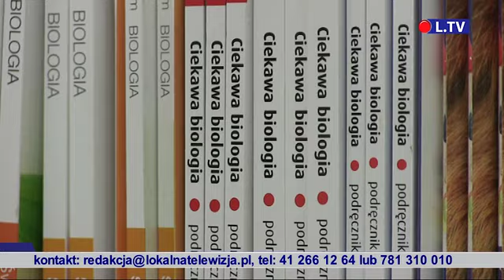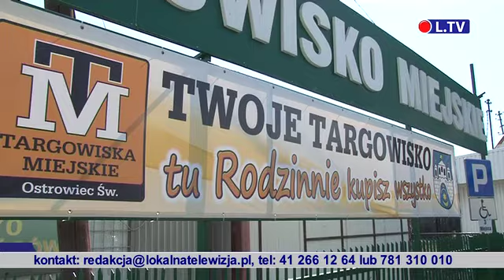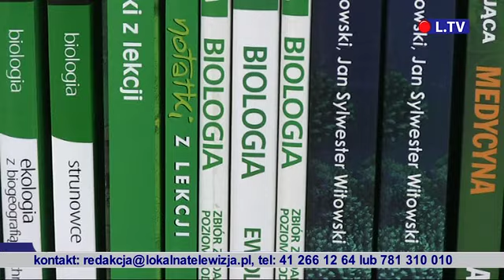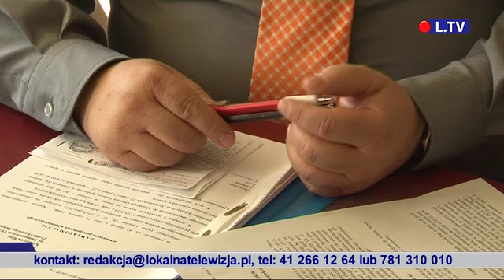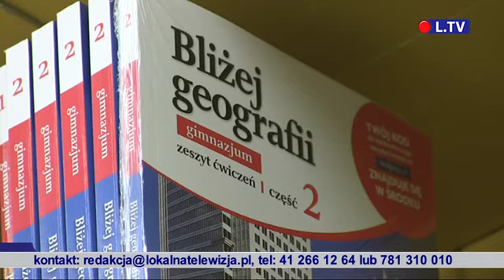TELEFAKTY 21.08.2014 r.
Wydanie premierowe serwisu informacyjnego od poniedziałku do piątku o godz. 17.30 w sieci telewizji kablowej Vectra na terenie Ostrowca Św. i Staszowa.
Na portalu dostępne od 18.30. W weekend zapraszamy na FLESZ TYGODNIA.

Dziś w serwisie:
- coraz mniej kupujących na Targowisku Miejskim w Ostrowcu
-  MOPS pomoże uczniom w trudnej sytuacji materialnej
-  koncerty w ostrowieckim amfiteatrze będą biletowane